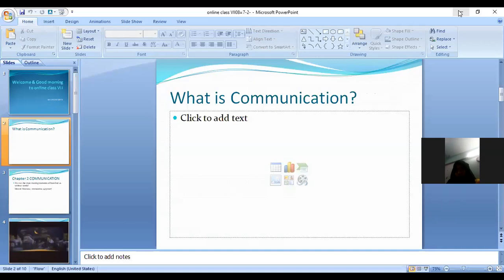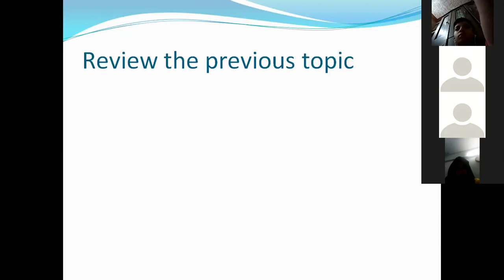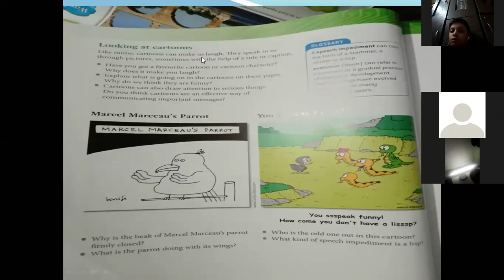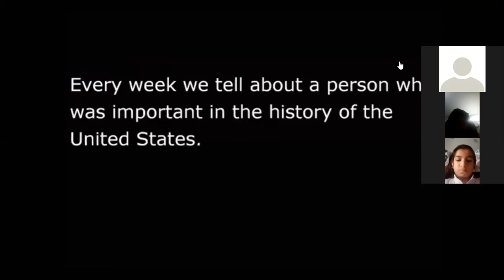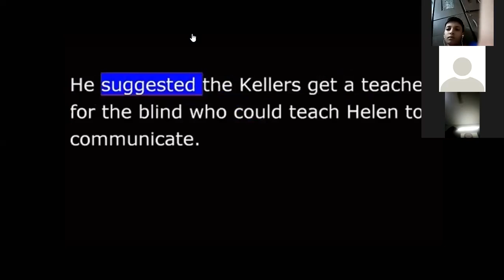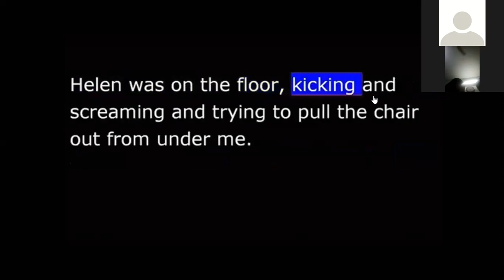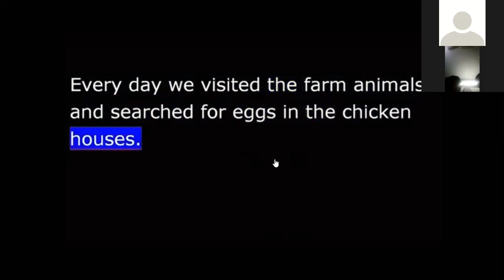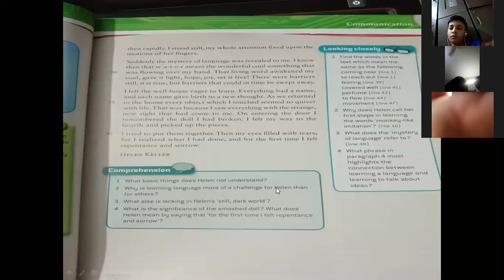Grade VII English 13 July 2020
Grade VII English